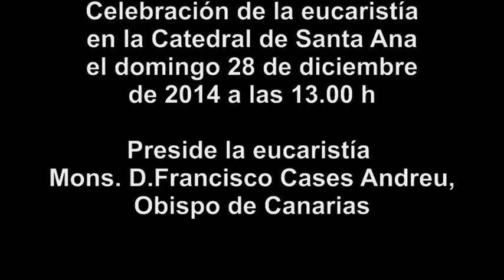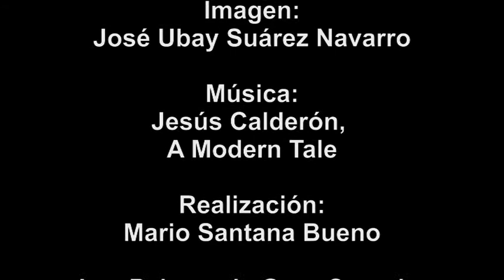Fiesta de la Sagrada Familia - 28 de diciembre de 2014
El domingo 28 de diciembre de 2014 a las 13.00 h tuvo lugar en la Catedral de Santa la celebración de la festividad de la Sagrada Familia.
Con una numerosa asistencia de familias de todas la edades se encomendó al Señor la bendición de nuestras familias y la de cada uno de sus miembros.